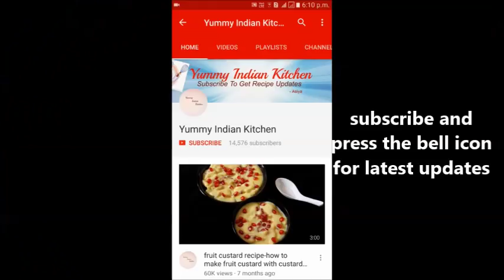chepala pulusu andhra style-fish curry in andhra style-how to make fish curry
Andhra fish curry is a tamarind based fish curry, a popular recipe in south india. The base of fish gravy is made using onions, tomatoes and tamarind. This is commonly known as fish pulusu or chepala pulusu in andhra or telangana regions.

In nellore chepala pulusu, adding raw mango slices gives us a tangy flavor and this is exactly in nellore style and the only thing that should be added is raw mango slices to this fish curry for nellore chepala pulusu.